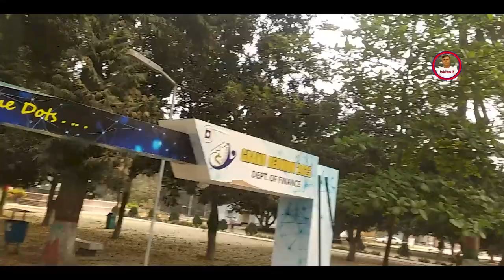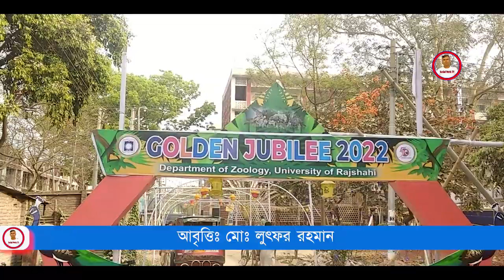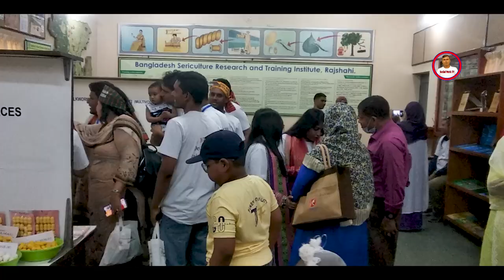আমি কিংবদন্তির কথা বলছি - কবি আবু জাফর ওবায়দুল্লাহের বাংলা কবিতা | Ami Kingbodontir Kotha Bolsi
কবি আবু জাফর ওবায়দুল্লাহ এই কবিতায় আমাদের পূর্বপুরুষদের ঐতিহ্যের কথা তুলে ধরেছেন। আমাদের পূর্বপুরুষরা যেমন ছিলেন পরিশ্রমী তেমন তারা কখনো সত্য বলতে দ্বিধা করতেন না। ব্রিটিশ-পাকিস্তানিদের দ্বারা নির্যাতিত হয়েছেন, কিন্তু তাদের সামনে মাথা নত করেন নি। আমাদের পূর্বপুরুষেরা শেষ পর্যন্ত শোষণ-নিপীড়নকে পায়ে মারিয়ে স্বাধীনতার লাল টকটকে সূর্য আমাদের উপহার দিয়ে গেছেন। কবি আবু জাফর ওবায়দুল্লাহ তার বিখ্যাত “আমি কিংবদন্তির কথা বলছি” কবিতায়  আমাদেরকেও সকল দ্বিধা মিটিয়ে  তাদের আদর্শে অনুপ্রাণিত হয়ে এগিয়ে যেতে বলছেন। কবি আবু জাফর ওবায়দুল্লাহের এই কবিতায় তিনি আমাদের কিংবদন্তির উদ্দেশ্য নিয়ে কথা বলেছেন। এই কবিতায় কবি আবু জাফর ওবায়দুল্লাহ আমাদের কথা বলেছেন যে কিংবদন্তি কে একজন শিক্ষক হিসেবে পরিচিত। তিনি যে কতটা সমর্থন দিয়েছিলেন কিংবদন্তির স্বপ্ন পুরণের জন্য। এই কবিতা সবার মাঝে কিংবদন্তির অদম্য সাহস ও পরিশ্রমের গাথা বলে দেয়।